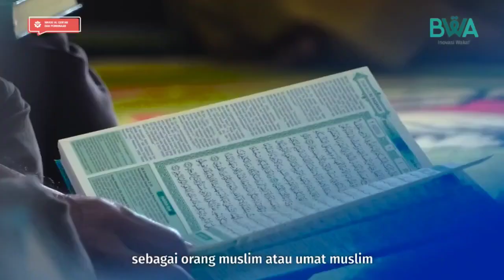Al Qur'an Kuatkan Aqidah Umat Muslim di Kalimantan Selatan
Al-Qur’an wakaf dari kamu sudah sampai di Desa Sumber Harapan, Kalimantan Selatan. Alhamdulillah berkat pertolongan Allah tidak ada kendala berarti dalam proses pendistribusian kali ini.

Terima kasih kepada para wakif yang sudah menjadi bagian dari kebaikan ini. Kebaikanmu memberikan mereka rasa bahagia dan syukur yang sangat besar. Semoga Allah membahagiakan kamu juga di dunia dan akhirat.

Insya Allah BWA masih akan mengantarkan Al-Qur’an untuk saudara kita di Kalimantan Selatan. Jangan sampai terlewat, tambah lagi tabungan akhiratmu dan berwakaf sekarang di sini!

Transfer wakafmu ke sini:
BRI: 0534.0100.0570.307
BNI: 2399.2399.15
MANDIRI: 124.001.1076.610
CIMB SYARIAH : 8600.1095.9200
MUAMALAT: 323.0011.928